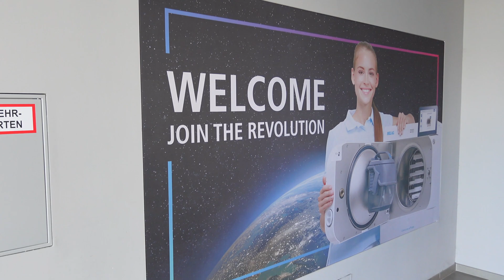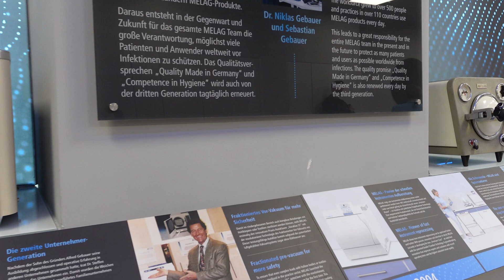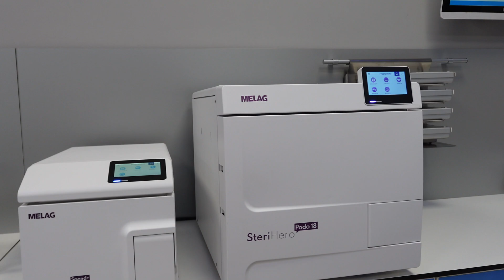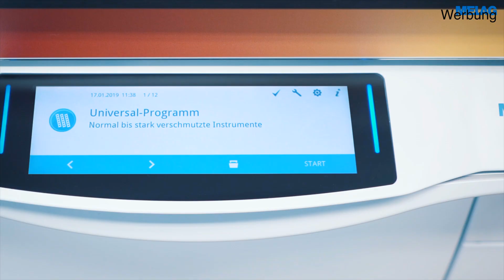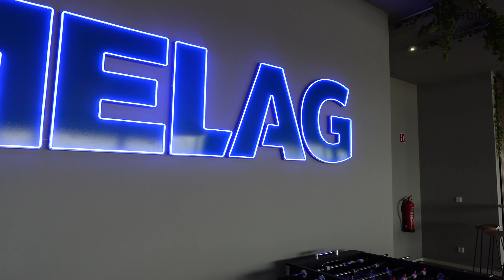Rekordbrecher! Der schnellste seiner Art, Podologin Andrea stellt vor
Melag ist ein deutsches Familien Unternehmen mit Sitz in Berlin, das sich auf die Herstellung von Sterilisations- und Desinfektionsgeräten spezialisiert hat. Seit seiner Gründung im Jahr 1951 hat sich Melag als weltweit führender Hersteller von Medizinprodukten etabliert, insbesondere in den Bereichen Sterilisation, Hygiene und Desinfektion. Die Produktpalette umfasst Autoklaven, Thermodesinfektoren, Siegelgeräte und Dokumentationssysteme, die in Arztpraxen, Krankenhäusern und Podologischen Praxen zum Einsatz kommen. Melag legt großen Wert auf Qualität, Zuverlässigkeit und technologische Innovationen, um höchste Hygienestandards zu gewährleisten und die Sicherheit von Patienten und Personal zu verbessern.

In diesem Video stelle ich dir die Weltneuheit den Schnellsten Autoklaven der Welt
SteriHero Speed+ vor.

und da wir schon mal in Berlin sind hab ich mir auch gleich die Firma angeschaut.
Damit ich weiß wo ich im Juli 2024 meinen Vortrag halten soll.

00:00 Willkommen bei MELAG
00:35 Firmengeschichte mit Dr. Niklas Gebauer
03:47 RDG
05.04 Weltpremiere SteriHero 18 und Speed+
06:19 Werksprüffeld
07:14 Skywalk
07:48 Costumer Service
09:59 Melag Akademie
11:04 Verabschiedung

❤️ Vielen Dank! ❤️

Immer informiert bleiben auf